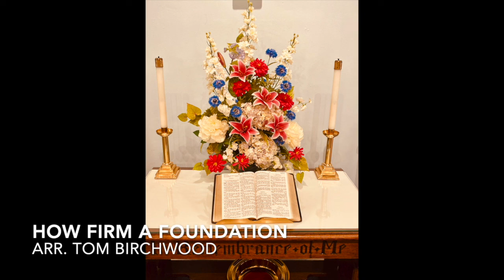Newtown UMC 18 July 2021